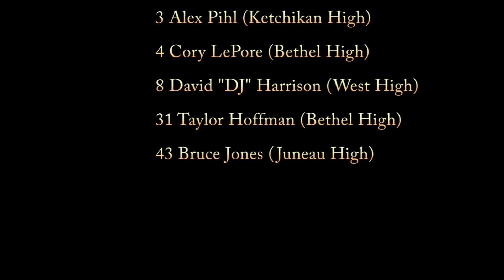2015 Alaska Gold vs Tigers (CA) - Swoosh Las Vegas Classic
The 2015 Alaska Gold travel team competes in the Swoosh Las Vegas Classic. In their first game of the tournament the Gold team finds themselves playing against a well coached 17U Tigers team out of California. While the game was close...a sluggish first half allowed the Tigers to finish regulation play with a four-point lead over the
Gold team ultimately secure the win.